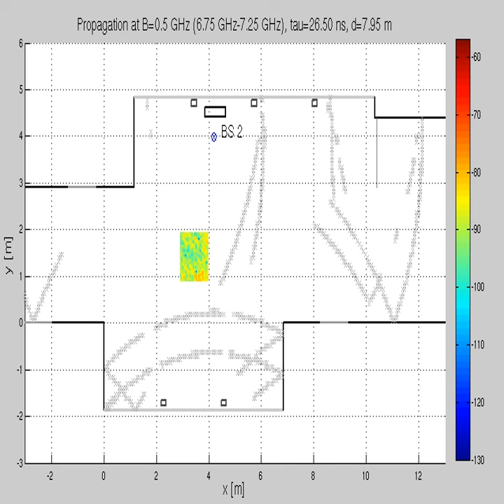TUG UWB Indoor Propagation Video, 500 MHz Bandwidth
This is a video showing measured ultra-wideband signals (500 MHz bandwidth) on a one square-meter grid at Graz University of Technology. The grey lines show expected specular reflection paths calculated using the room geometry. Measurements were performed with a vector network analyzer in the frequency range between 3.1 to 10.6 GHz.